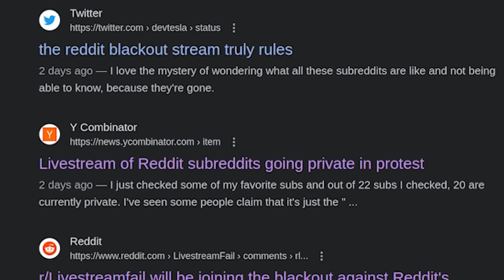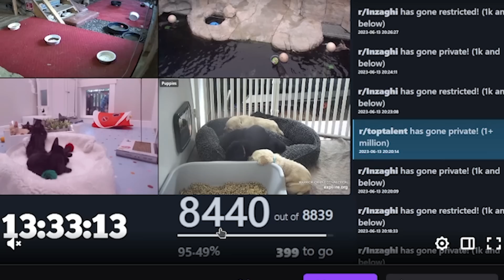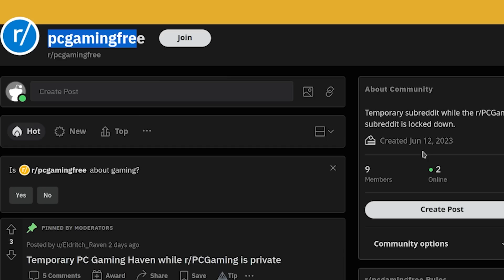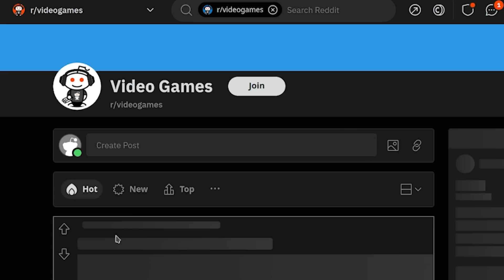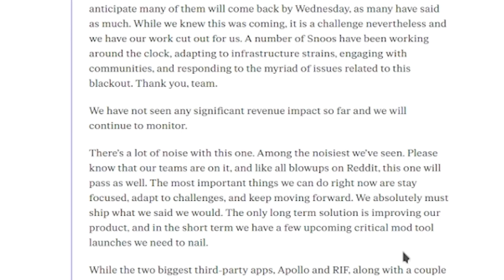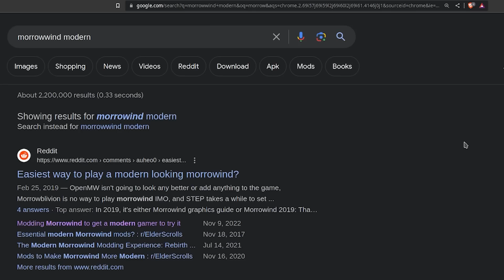The Reddit Blackout Got Worse...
Hello guys and gals, it's me Mutahar again! This time we take a look at one of the largest Internet blackouts in continuation and discuss how the centralization of some of the most important resources in information have been put behind a wall that only one company can truly control. Reddit needs to come to a conclusion with this blackout and all that takes is reversing some truly greedy decisions.